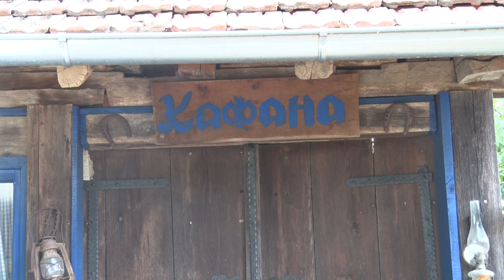Dragulj Goča - etno selo Rakezići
Zašto je selo Brezovica postalo turistički biser Goča?
Sagovornici:
Ivan Bajić - etno selo Rakezići, Brezovica
Ljubica Pavlović - etno selo Rakezići, Brezovica
Lidija Radosavljević - etno selo Rakezići, Brezovica
Facebook : Farma emisija o poljoprivredi